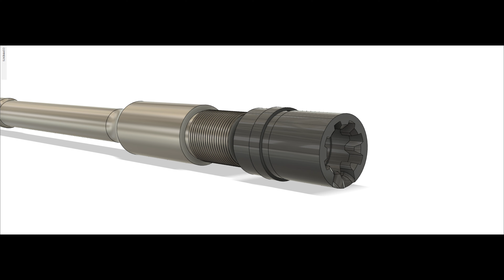F1 Research: Deployed all mechanics | Part I